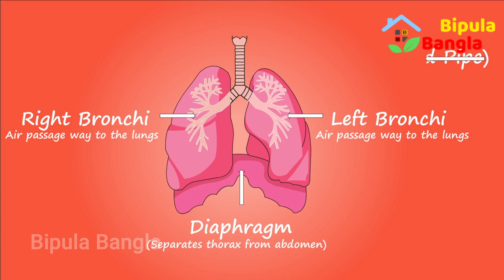বুকে জমানো কফ কাশি ১ রাতেই বের হয়ে যাবে | ফুসফুস পরিষ্কার হবে ১ দিনেই | Home Remedy for Cough & Cold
রান্নাঘরের জিনিস দিয়ে সম্পূর্ণ ঘরোয়া উপায়ে তৈরি করতে পারবেন। সঠিক নিয়মে সেবন করতে পারলেই হবে ১০০% কাজ। বুকে জমানো কফ কাশি ১ রাতেই বের হয়ে যাবে | ফুসফুস পরিষ্কার হবে ১ দিনেই | Home Remedy for Cough & Cold

VIDEO CONTENTS ARE FOR EDUCATION PURPOSE ONLY. PLEASE CONSULT YOUR DOCTOR BEFORE APPLYING ANY REMEDIES. All video contents published on this channel are my own creativity for information only. I am NOT a licensed medical practitioner so always consult a professional in case you need.

Thanks.
Bipula Bangla